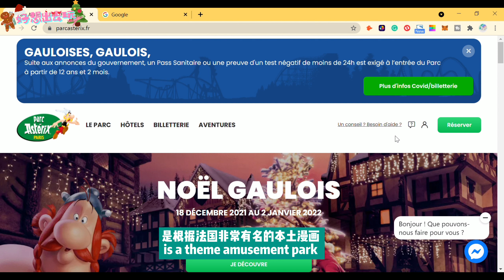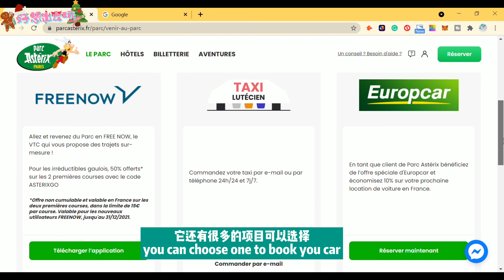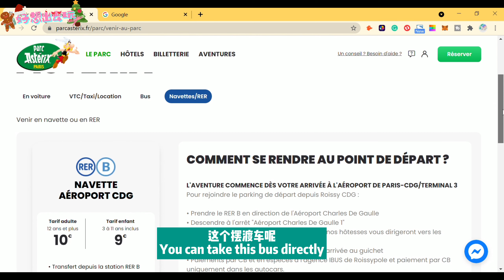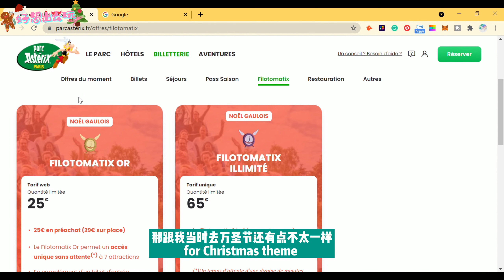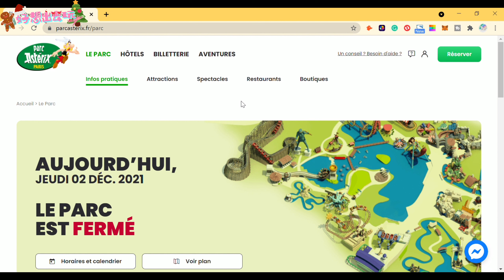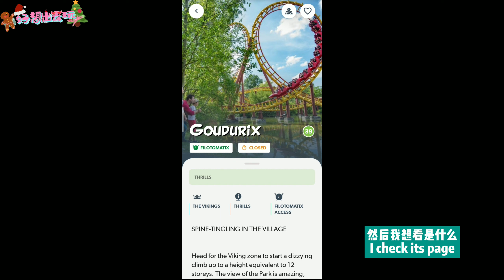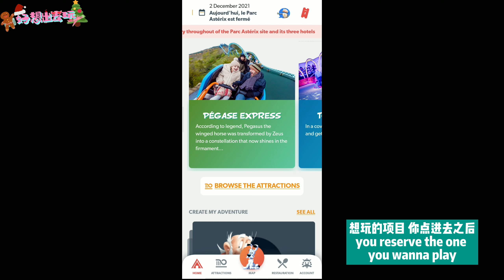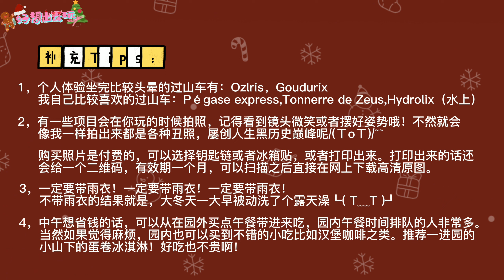史上最强Astérix公园买票攻略！The best practical tips for Astérix Park【好想出去玩Travel】 || 无畏时尚生活 Fearless Lifestyle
因为上次去Astérix公园买票的时候研究了很久，所以决定做一期攻略视频分享给大家，希望大家买票的时候可以不用那么头晕，玩得开心！😉

                                                        ✨【这次真的是纯干货分享视频惹】🌟

💎超多实用小Tips都在视频里了哦！(☞ﾟヮﾟ)☞一定要看到最后呀~♥

                             ✨喜欢我的频道的话，欢迎您多多点赞、关注、转发、评论哦！🥰
                                                                     您的支持是我最大的动力！

Because I studied for a long time when I went to Astérix Park to buy tickets last time, I decided to make a guide video to share with everyone. I hope my experiences will help you and wish you have fun!😀